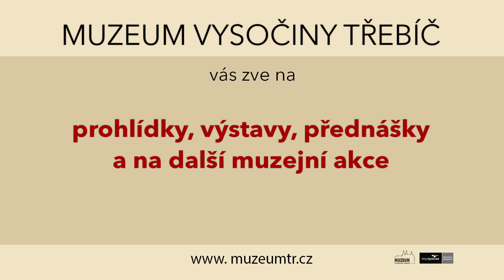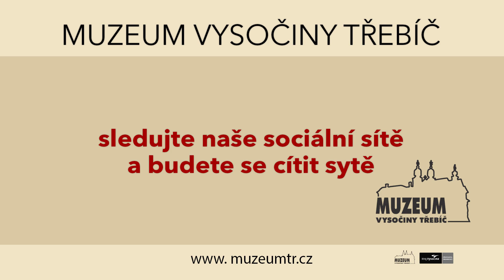Akce v Muzeum Vysočiny Třebíč